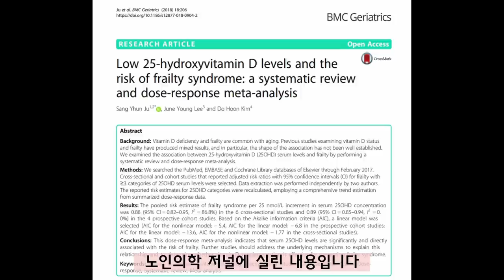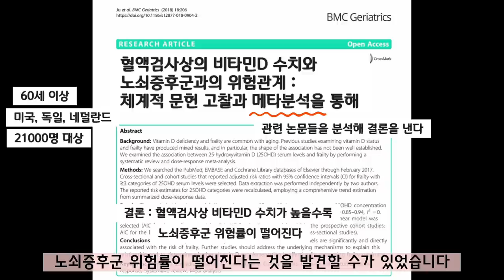나이가 들면서 나타나는 기력저하, 노쇠증후군 예방에 이 영양소가 큰 도움이 됩니다.